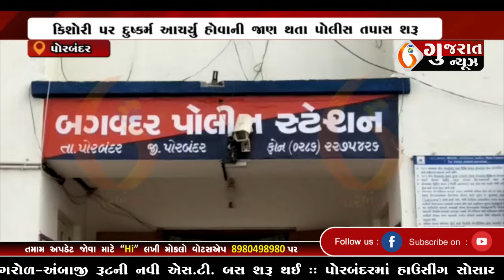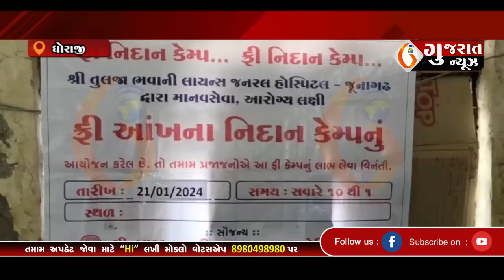GUJARAT NEWS PORBANDAR 24 01 2024